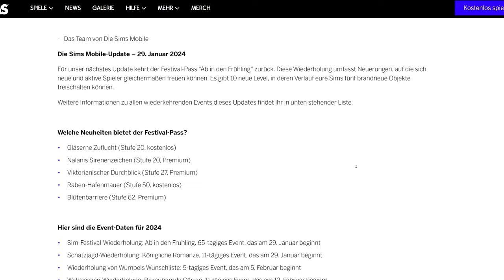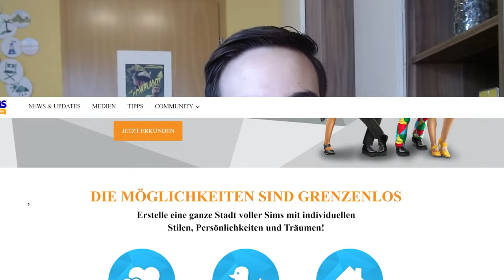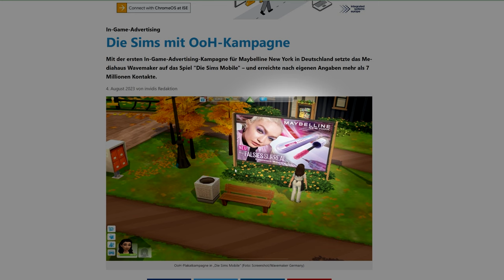Mit DIESEM Sims-Titel ist es jetzt vorbei - ich bin aber NICHT traurig!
Die Sims  gibt es auf den verschiedensten Plattformen - so auch mit Die Sims: Mobile auf dem Smartphone. Hier geht es allerdings nicht mehr weiter...